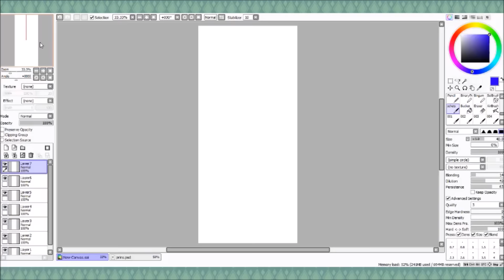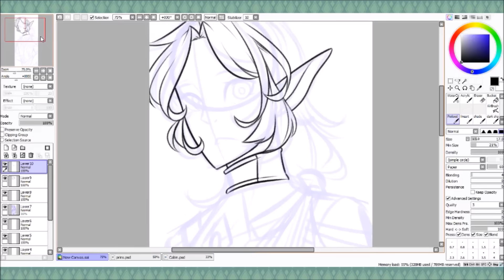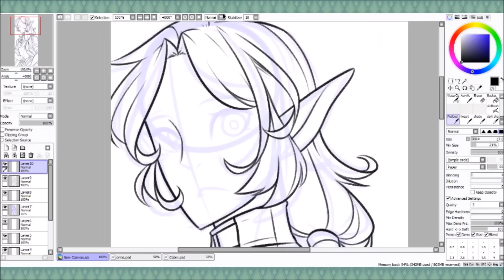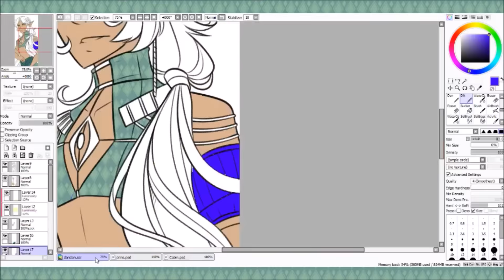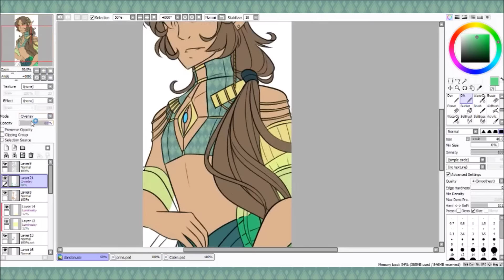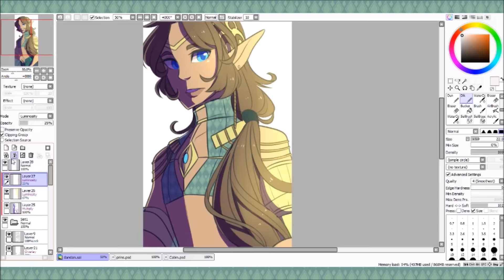Elf prince [SPEEDPAINT]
haya ! more of these speedpaints, wowzers
again a character design i made up
i like drawing long hair ! people also have been asking to show my layers and stuff , so here ya go

programs
- paint tool SAI (drawing)
- XSplit recorder (recording)

song
vocaloid - connecting instrumental